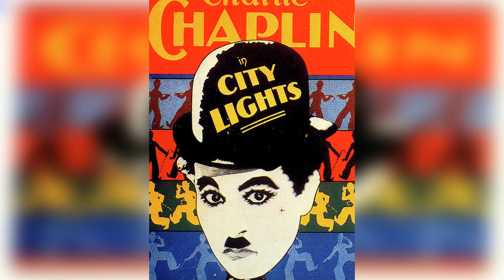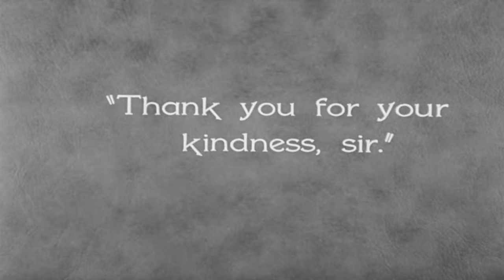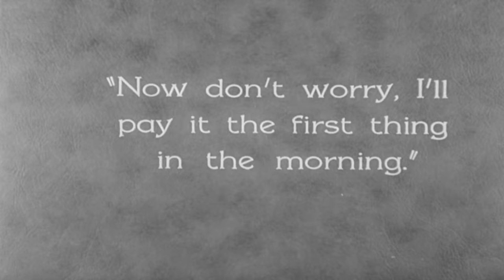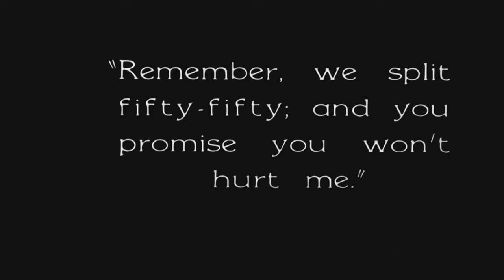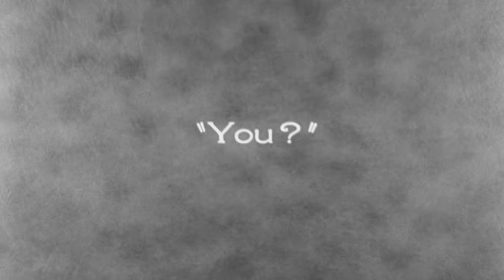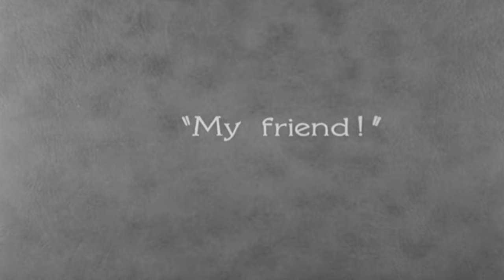City Lights (1931) Retrospective & Analysis - Chaplin's MASTERPIECE!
Taking a detailed look back at one of the best films ever made, with one of the best endings ever, Charlie Chaplins masterpiece, City Lights!

City Lights is a 1931 American silent romantic comedy-drama film written, produced, directed by, and starring Charlie Chaplin. The story follows the misadventures of Chaplin's Tramp as he falls in love with a blind girl (Virginia Cherrill) and develops a turbulent friendship with an alcoholic millionaire (Harry Myers).